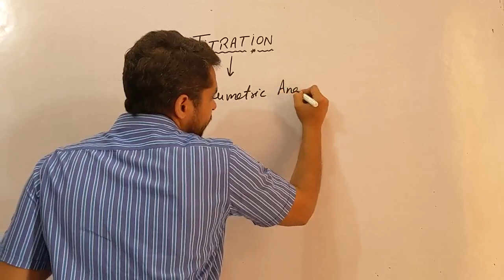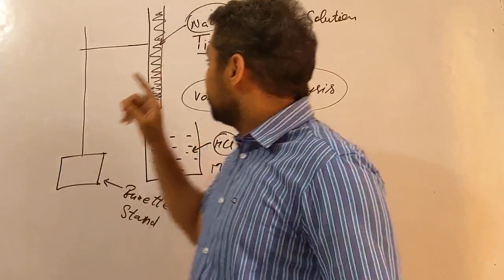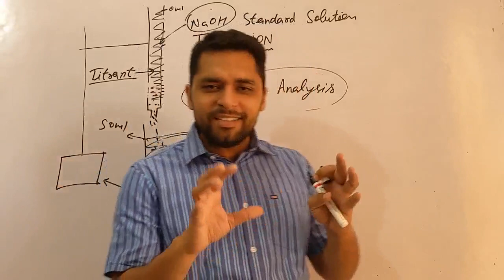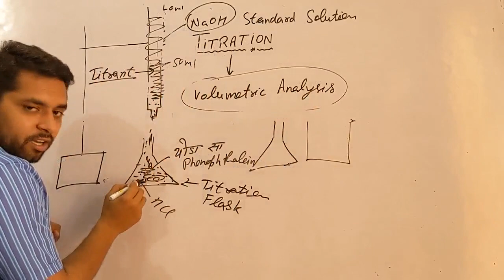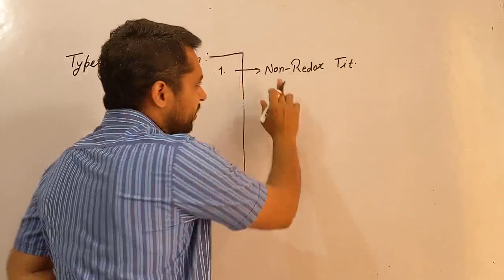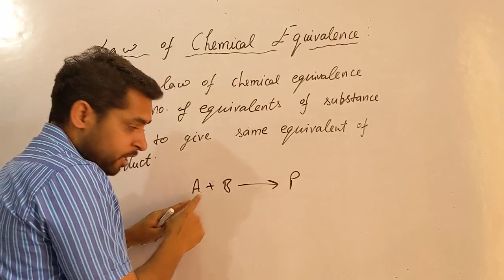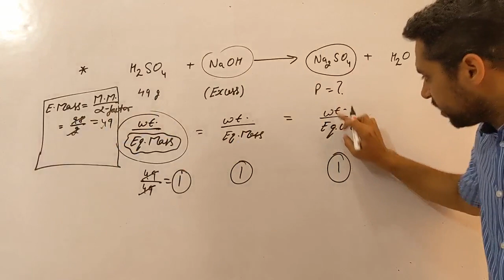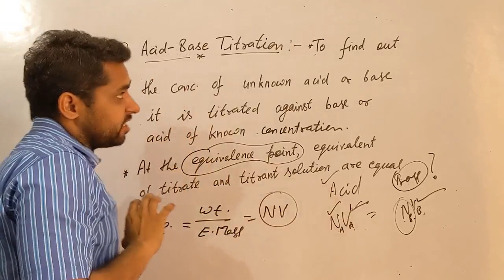#13 Titration--01 for 11th